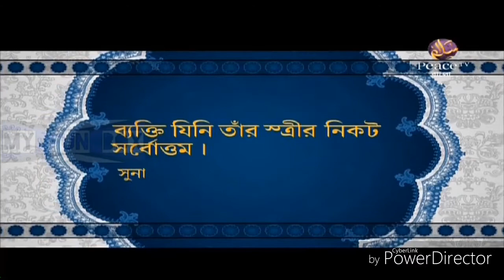সেই ব্যাক্তি সর্বোত্তম, যিনি তার স্ত্রীর নিকট সর্বোত্তম।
আল হাদীস।